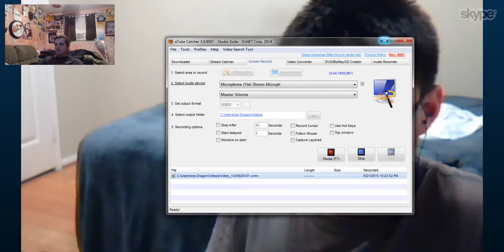Rosario Vampire Season 3 Possibilities Part 4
Me and Franz hopper talk about Rosario Vampire. All content in this video is solely property of the original creators and distributors and the use of it is not intended to disobey any copyright law. It is being used for leisure only. Therefore, a dispute claimed by YouTube on this video should not occur.